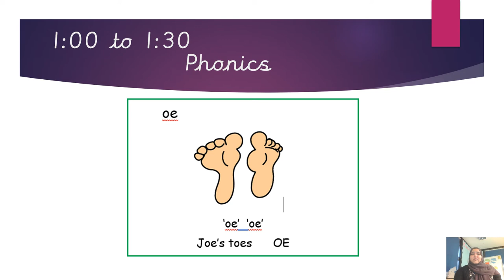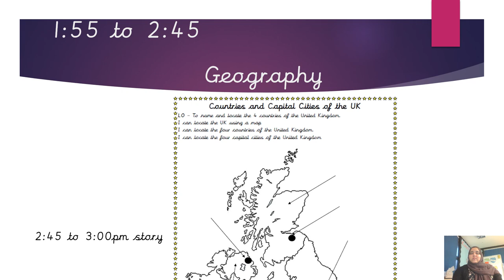Year 1 Home learning Thursday 21 1 2021